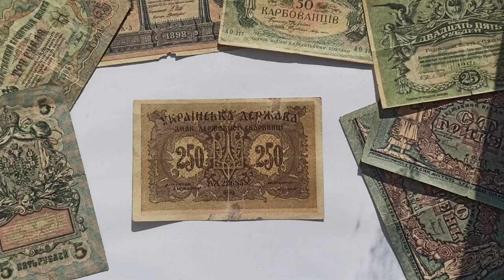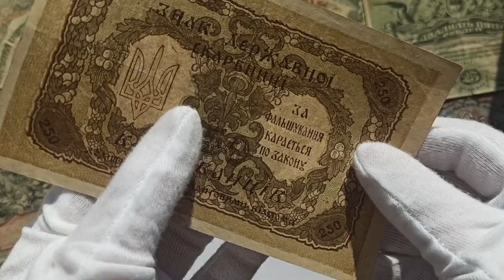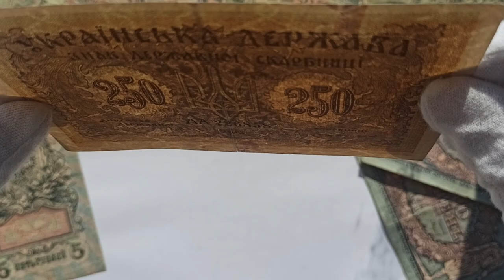Огляд банкноти 250 карбованців 1918 року, Українська Держава